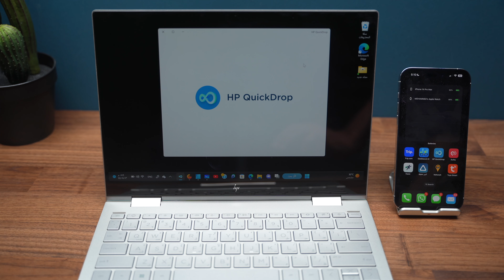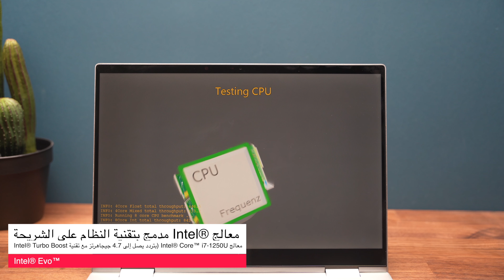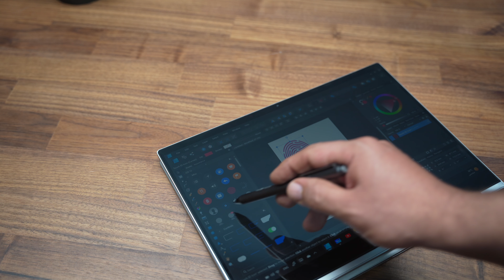افضل كمبيوتر محمول لـ منشئي المحتوى والمبتدئين HP ENVY x360 2 in 1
🚨إذا كنت تبحث عن كمبيوتر محمول 2 في 1 قادر على الكثير من الاعمال ويحمل مواصفات ممتازه وإمكانيات يحتاجها المبدعين 🫡
لازم تشوف HP ENVY x360 💻
لمزيد من المعلومات ✅